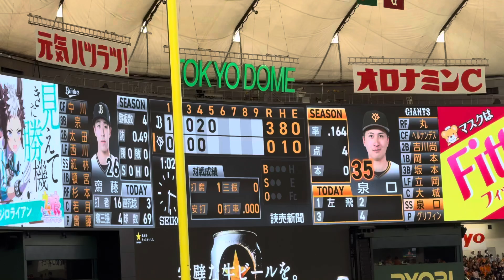オリックス 杉本裕太郎 超ファインプレーを見せる！！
2024年6月8日　日本生命セ・パ交流戦　オリックスバファローズ対読売ジャイアンツ　2回戦